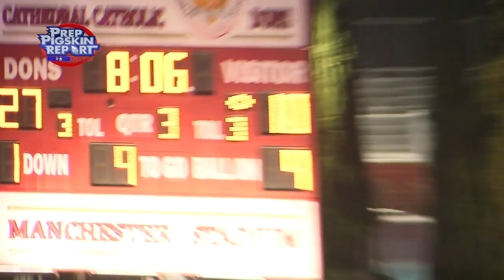Fall 2021 Week 3 Chaminade 17 vs Cathedral Catholic 50